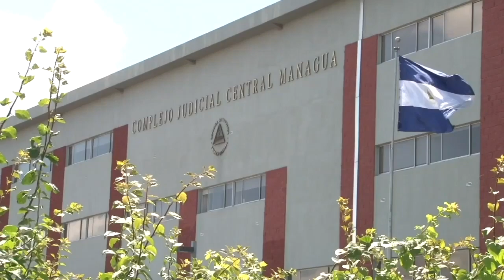Víctimas de la redada del 3 de mayo: "Quieren acallar las voces críticas"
Dos ciudadanos que fueron víctimas de la redada policial contra opositores el pasado 3 de mayo, conversaron con Esta Noche sobre cómo vivieron ese día, el proceso ilegal al que fueron sometidos y el aumento de la represión en contra de ellos y sus familias.
Fueron 57 los nicaragüenses que fueron secuestrados ese día por agentes policiales, para ser llevados ante jueces, que en procesos exprés los acusaron de "propagación de noticias falsas", "conspiración para cometer menoscabo en contra de la integridad nacional".
"Harold" y "Carlos", las dos víctimas que hablaron con Esta Noche, salieron del país para resguardase y coincidieron en señalar que el objetivo del régimen es callar a las voces críticas.